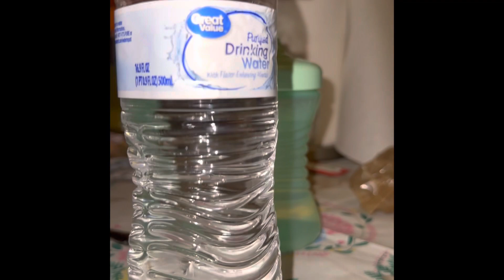A Day In My Life On One Of My Work From Home Days